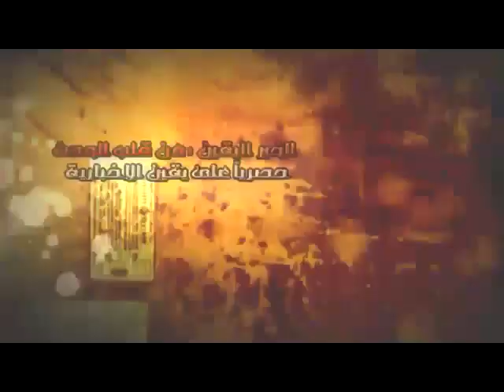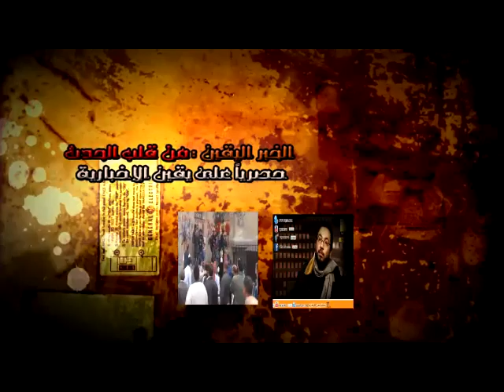رشا عزب ... لانعطي أي رصيد للرئاسة.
مؤتمر نقابة الصحفيين رشا عزب ... لانعطي أي رصيد للرئاسة.
شبكة يقين الإخبارية من قلب الحدث 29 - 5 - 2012